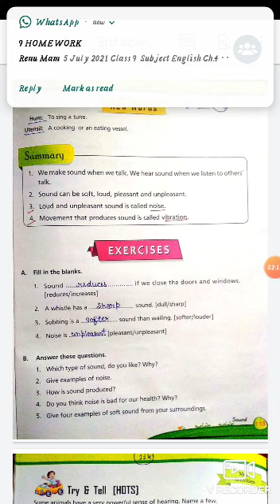Class - 3rd science chapter -14 sound book work explanation Revision work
Video from Silver Oak Public School